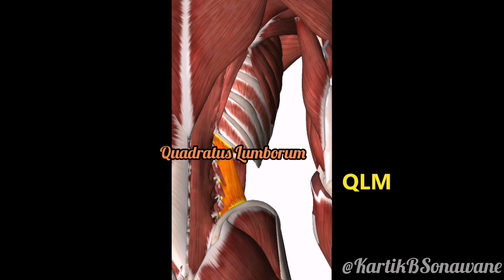Quadratus Lumborum Muscle (Relevant Anatomy & USG Confirmation)